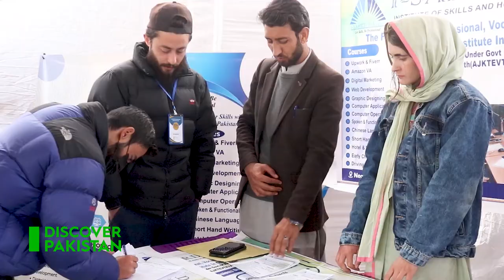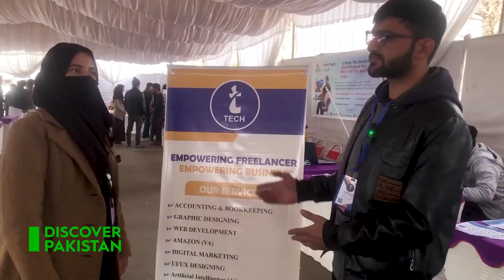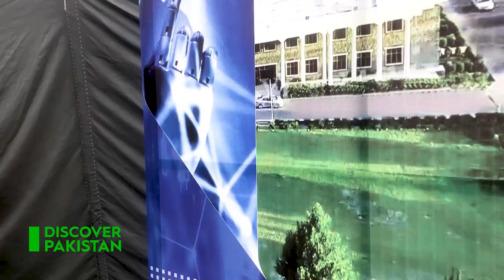Know the purpose of the seminar and exhibition held at Karakoram International University